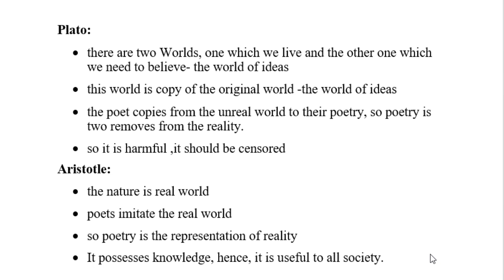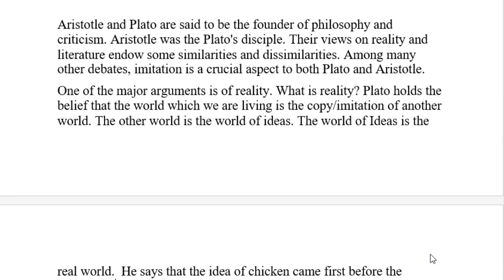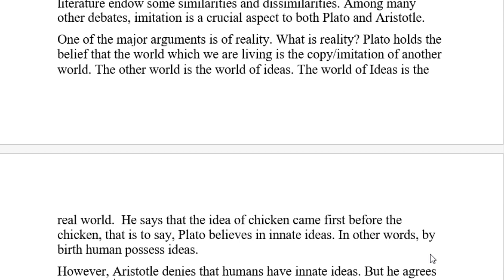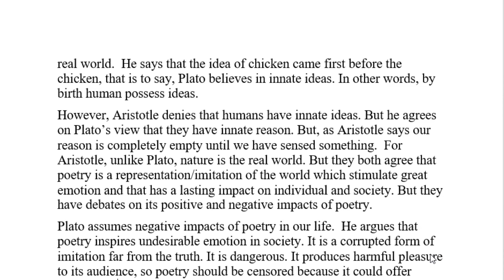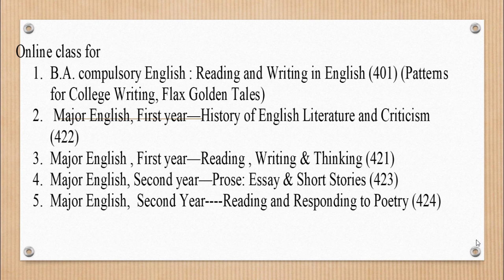Plato and Aristotle : Imitation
Final English Guru

Com. English B.A. First Year Basic Stages of Writing An Overview to The Writing Process Patterns for College Writing
B. A. Compulsory English
Patterns for College Writing
: an Overview to the Writing Process
Basic Stages of Writing Process
BSW Compulsory English